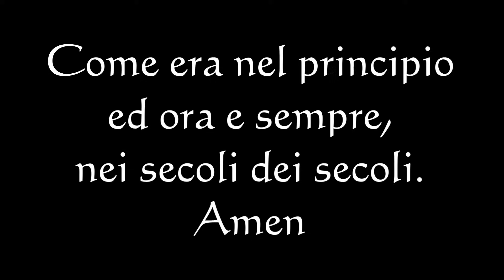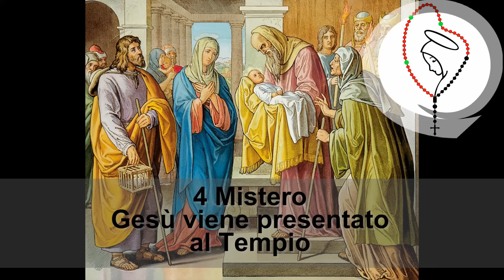Santo Rosario con Maria - Misteri Gaudiosi - Lunedì e Sabato - misteri della gioia di Gesù Cristo -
Misteri Gaudiosi del Santo Rosario, da recitare il Lunedì ed il Sabato, con litanie lauretane. Prega Gesù Cristo, Figlio di Dio, insieme alla Madonna, Madre di Dio.

Il Rosario (Rosary in inglese) è un'antica preghiera dedicata alla Beata Vergine Maria, tramite la quale è possibile meditare in maniera efficace i misteri della vita di nostro Signore Gesù Cristo.

Inoltre sono presenti le seguenti preghiere:
- Per ottenere le Sante Indulgenze e per le necessità della Chiesa;
- A te o beato Giuseppe;
- Invocazione a San Michele Arcangelo.

Che Dio benedica tutti coloro i quali recitano il Santo Rosario!